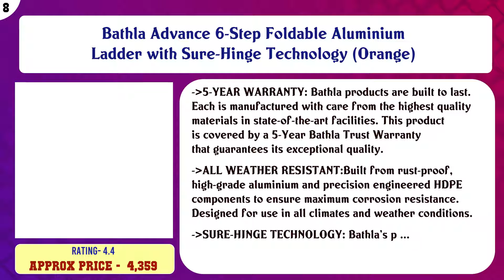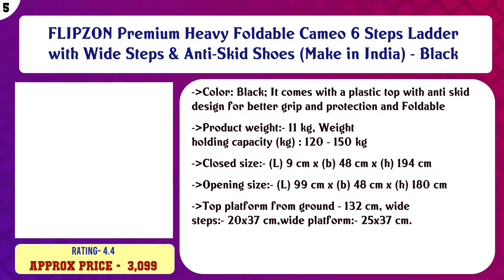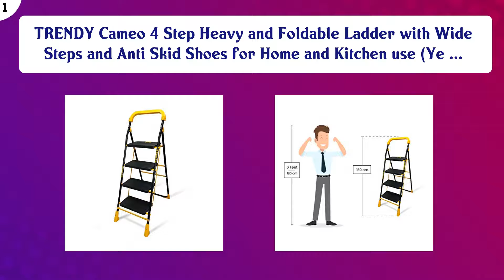Top 10 Stepladders to buy in India 2021 | Price & Review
Top 10 Stepladders to buy in India

Find the links below to buy these products:

List of top Stepladders:
Bathla Advance 5-Step Foldable Aluminium Ladder with Sure-Hinge Technology (Orange)

PARASNATH Back Heavy Folding Ladder With Wide Steps Milano 5 Steps 5.2 Ft

Bathla Advance 6-Step Foldable Aluminium Ladder with Sure-Hinge Technology (Orange)

Parasnath Black Heavy Folding Ladder with Wide Steps Milano 7 Steps Ladder (20 Years Years Warranty Made in In ...

PAffy Premium Light Weight Aluminium Heavy Duty Folding Step Ladder - Maple 5 Steps (Made In India)

FLIPZON Premium Heavy Foldable Cameo 6 Steps Ladder with Wide Steps & Anti-Skid Shoes (Make in India) - Black

Paras Corporation 6 Step Foldable Aluminium Ladder for Home Use (Silver)

CIPLA PLAST High Strength Heavy Duty Multipurpose Folding Aluminium Ladder with Platform - Home Pro 5 Steps (5 ...

Parasnath Black Heavy Folding Ladder With Wide Steps Milano 3 Steps 3.1 Ft Ladder (Lifetime Warranty*Made In I ...

TRENDY Cameo 4 Step Heavy and Foldable Ladder with Wide Steps and Anti Skid Shoes for Home and Kitchen use (Ye ...

Content of this Video:
10 best products to buy Stepladders India

Top rated Stepladders in India